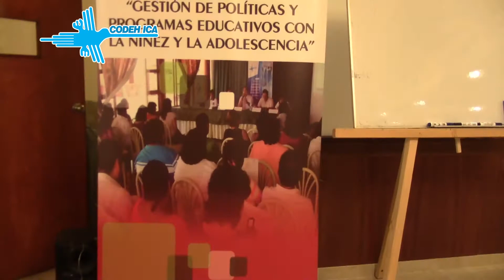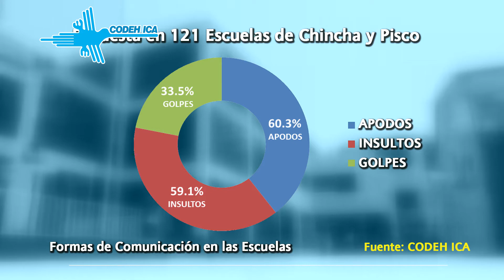Construyendo Comunidades Seguras y Amigas del Buen Trato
Atención y buen trato a niños y niñas de Chincha y Pisco busca Codehica a través de estrategias articuladas con funcionarios, padres y madres de familia y organizaciones de niños y niñas.